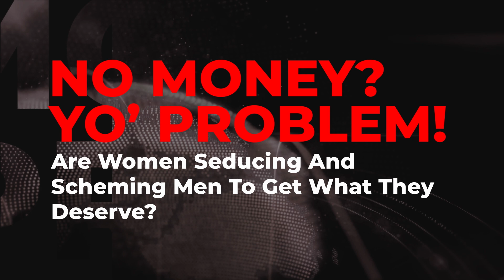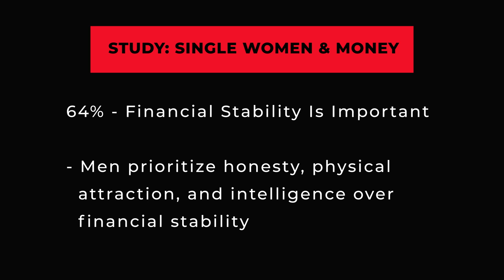Are Women Seducing And Scheming Men To Get What They Deserve? | TSR Investigates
Miami-based rap duo Mia and Shawna have dropped “Seduce and Scheme,” an unofficial women’s empowerment anthem and a playbook for women who’ve got a thing for eight-figure men. Chile, these days the tables are turning for single women in America and it looks like they’re ready to start making men pay, literally. Is seducing, scheming and eight-figure dreaming the new normal? The Shade Room Investigates...